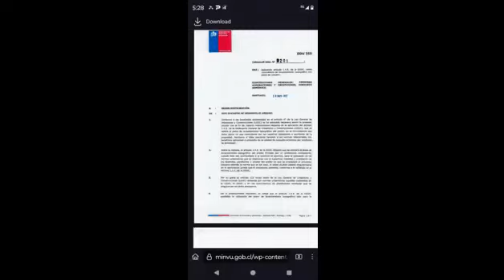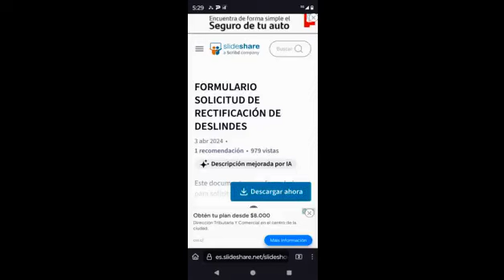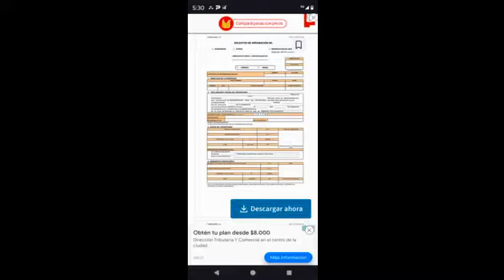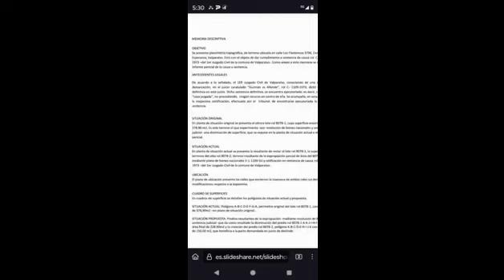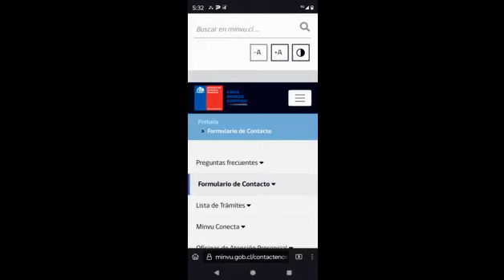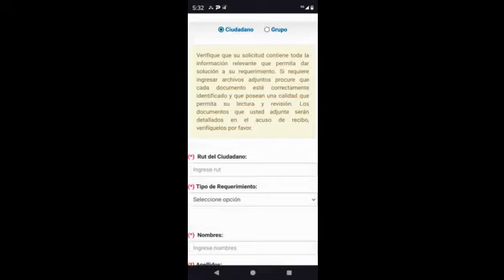rectificación predial dificultades